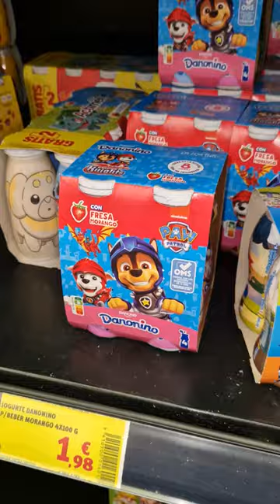PAW PATROL DANONE